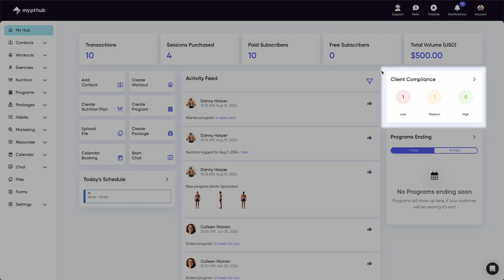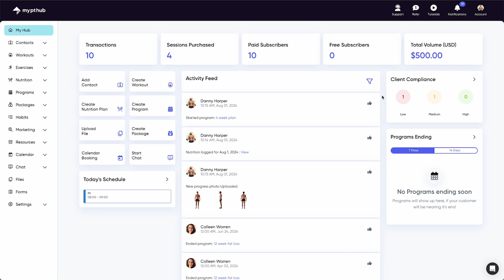The Hub Dashboard | My PT Hub Personal Training Software Tutorial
In this video, we provide a complete step-by-step guide to the My PT Hub Hub dashboard. Whether you're new to personal training software or you’re a My PT Hub customer looking for tips to get the most out of this feature, our tutorial will cover everything you need to know.
📋 In this tutorial, you'll learn:
How to navigate around your Hub dashboard.
How to use quick-access shortcuts to speed up your admin.
Tips for viewing any clients who are due to finish an assigned Program.
Tips for checking your Financials over the past 7 days.

My PT Hub’s all-in-one software and app is designed for:
Online personal trainers, hybrid coaches, in-person personal trainers, nutrition coaches, group coaches, studio operators, fitness coaches.
🔥 Why use My PT Hub?
Save time on your admin.
Engage your clients through their app with class-leading content delivery, accountability and tracking.
Grow your fitness business with smart business management tools.